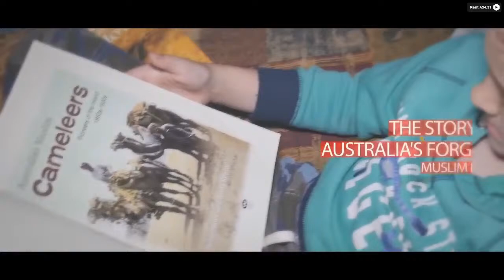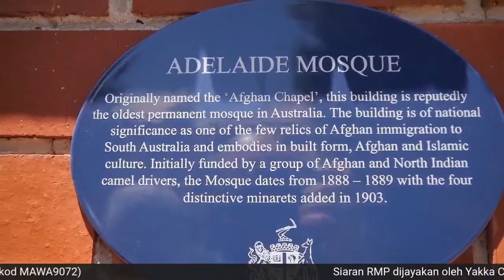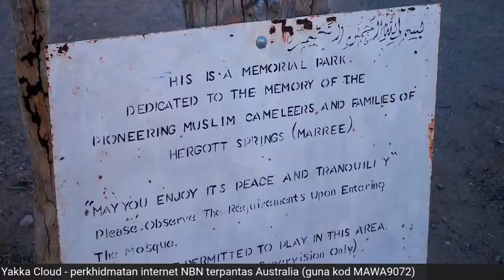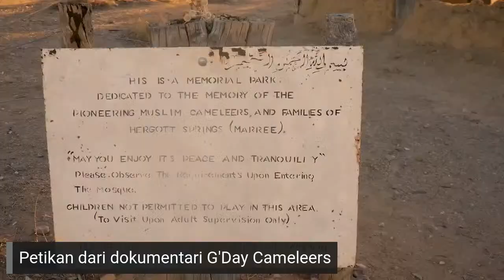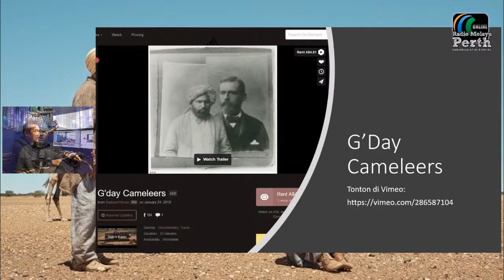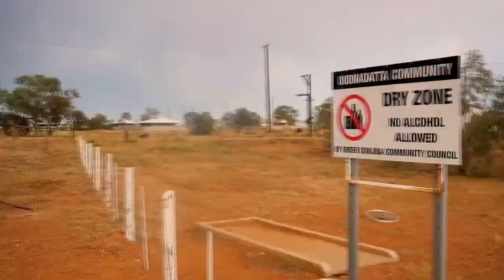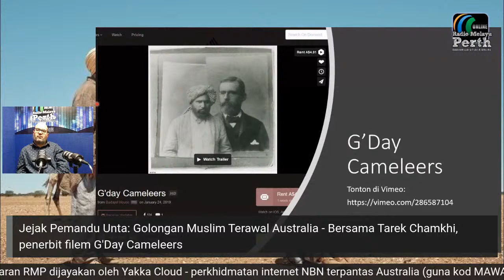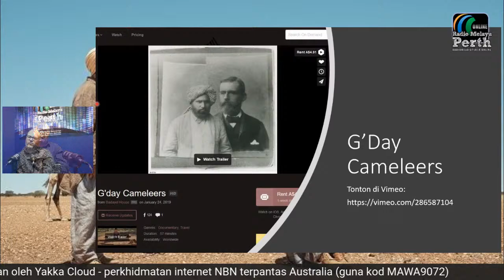[LIVE] Jejak Pemandu Unta: Golongan Muslim Terawal Australia - Segmen Sembang Down Under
Bersama Tarek Chamkhi, penggiat filem dan penerbit dokumentari  'G'Day Cameleers' dalam kita bincangkan mengenai masyarakat Islam terawal di Australia dan jasa-jasa mereka dalam pembangunan Australia lebih seratus tahun dahulu.